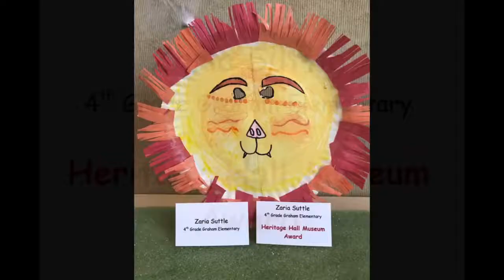KidsArt 2020 Jemison Carnegie Heritage Hall Museum's Virtual Awards Presentation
Talladega City School's 4th graders and art teacher/instructor Sundi Hawkins shared the KidsArt 2020 ART EXHIBITS.  View Museum Director, Valerie White and the Museum's Virtual Awards presentation, celebrating the 2020 Kid's Art in the Talladega City Schools.